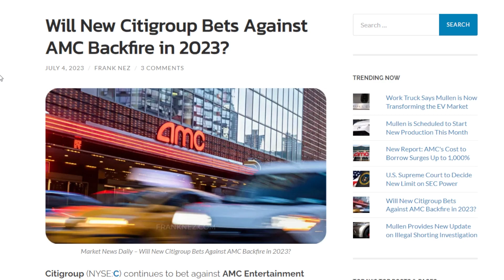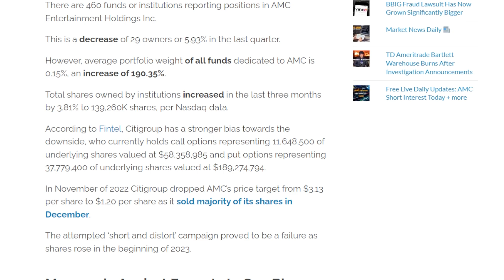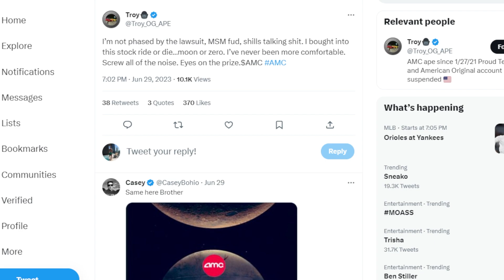AMC STOCK SHORTS BACKFIRE?